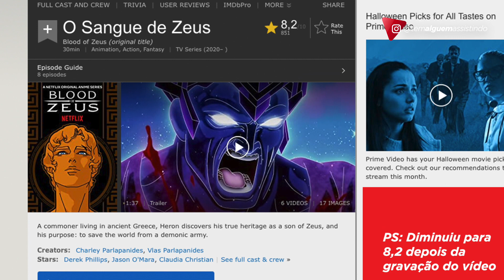O Sangue de Zeus terá 2ª TEMPORADA na NETFLIX? Quando ela estreia? Saiba tudo!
Do mesmo estúdio de Castlevania, O Sangue de Zeus é o novo anime da Netflix. Extremamente bem feito, muitos querem saber: será que teremos uma continuação? Confira neste vídeo sem spoilers!

Se liga nas novidades sobre a série neste vídeo.